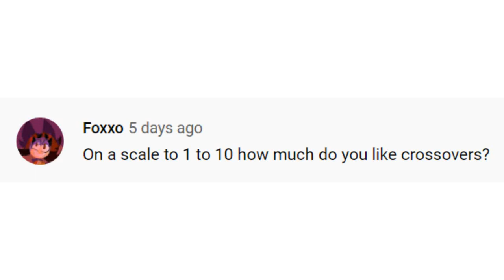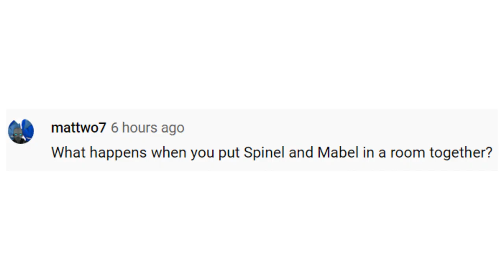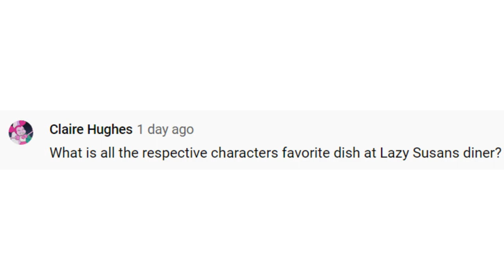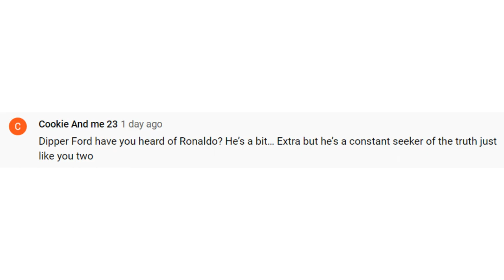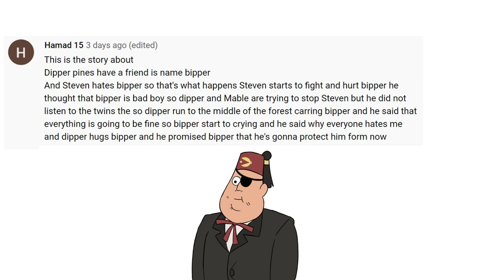Spinel meets Mabel - Steven Universe x Gravity Falls Crossover AU Q&A Dub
I voiced Dipper, Soos, Ford, Ronaldo, Ducktective, and Steven

The Constable was voiced by Ella, who also wrote the script with me